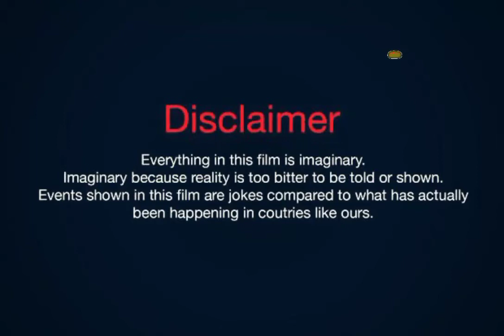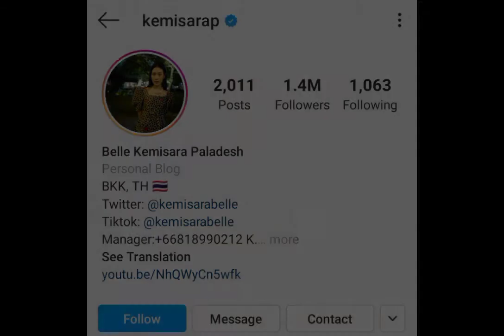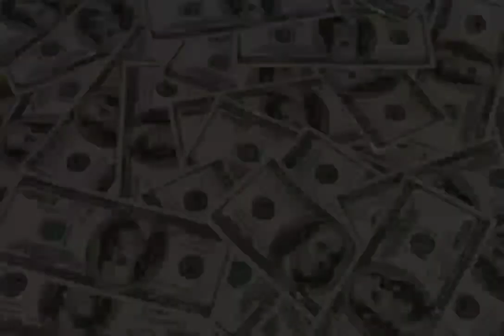Kemisara Paladesh Facts Biography Net worth Debut Boyfriend Age Height Hobbies Facts with SH